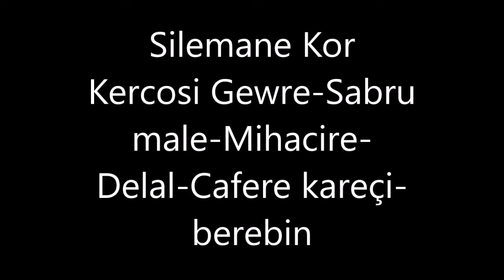Silemane Kor Kercosi Gewre Sabru male Mihacire Delal Cafere kareçi berebin